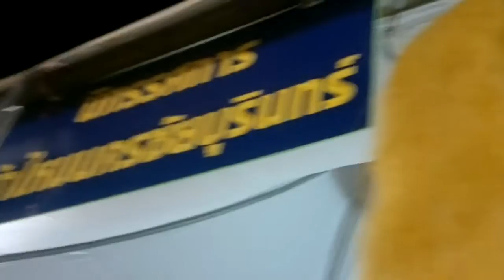Thailand: Production of Silk 丝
Date: 10 September 2011; Place: UD Town